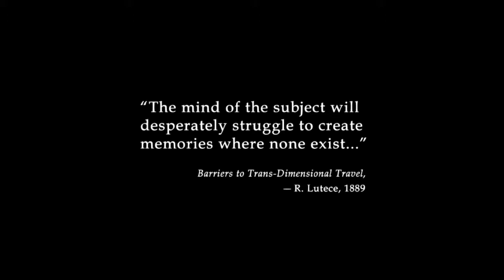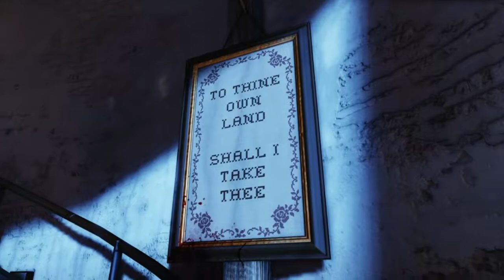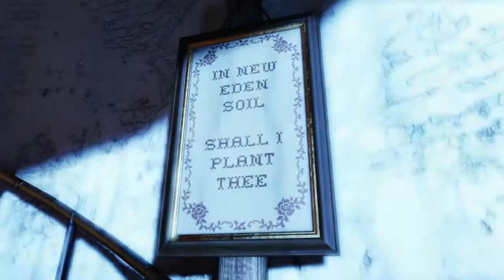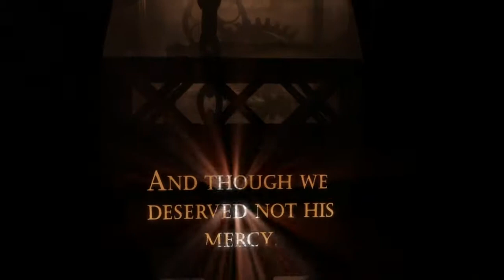And We're Playing Bioshock Infinite Ep 1: The beginning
And We're Playing our First long series of a whole game. We'll be traveling in, around, and through the amazing city of Columbia in Bioshock Infinite!

I do not own or claim any rights to the Game Bioshock Infinite or any of its' assets. They are owned by 2K and its' subsidiaries. Nor do I own or claim any rights to the music and sounds of Bioshock Infinite.

The song played at ~5:00 is
"Polk Miller-That "Old Time" Religion", sound recording administered by: INgrooves. I do not own nor claim any rights to this song.

I do own the rights to my own voice...I think.